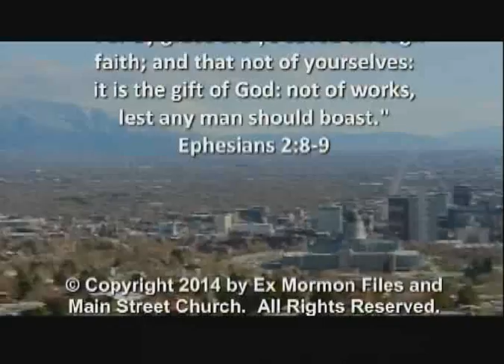Episode 132: Earl Erskine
The "table is turned," and host Earl Erskine is the subject of this interview, with guest host Jim Catlin.